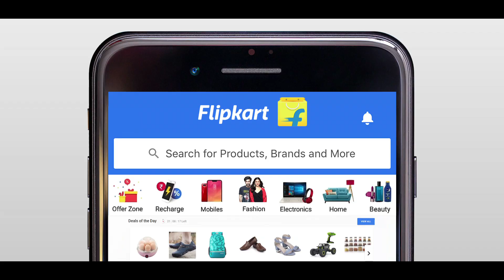Alia's style secrets at India ka Fashion Capital!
Tired of waiting for something new? Get the season’s latest collections everyday, at the Fashion Capital! Only at Flipkart Fashion, IndiaKaFashionCapital.